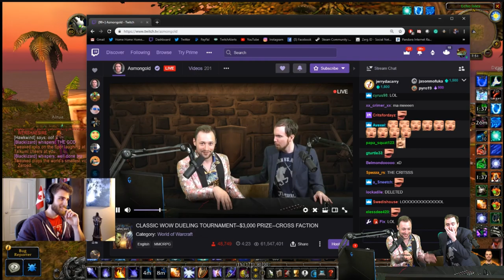THE ULTIMATE WOW CLASSIC DUELING TOURNAMENT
These are highlights from the Classic Dueling tournament from a few weeks ago that I had edited together by Taz! This event was a ton of fun to produce and be a part of, so I wanted to have a highlight video made and put together on Twitch! I can't wait to help put together more Classic Tournaments in the future!